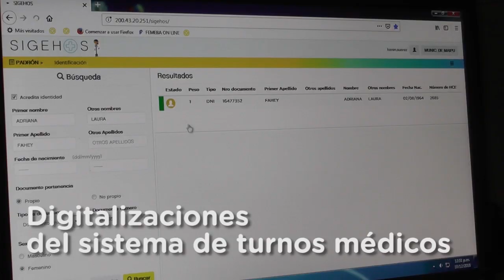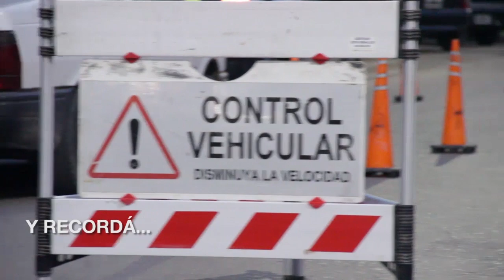Maipu Informa EDICION 1374